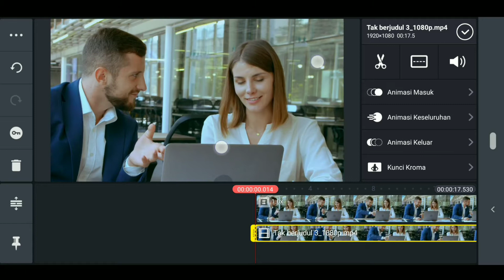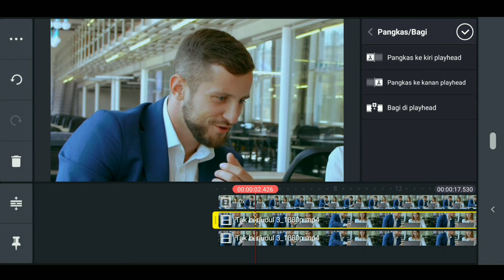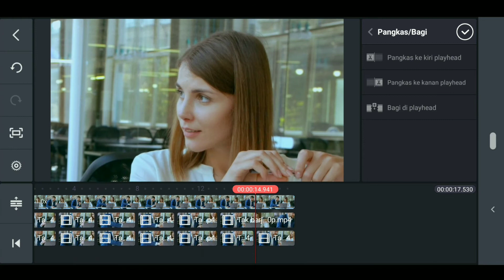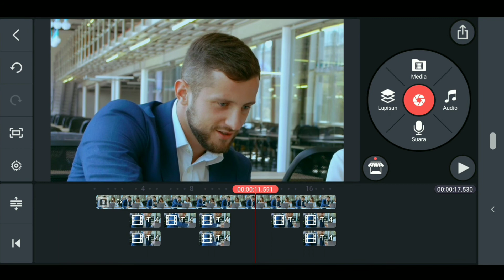Editing TRIK 1 Kamera Terlihat Seperti 3 Kamera di KINEMASTER - Basic Editing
di video ini saya membuat trik editing video di kinemaster. di sini saya membuat tutorial bagaimana cara edit video dengan menggunakan 1 kamera tapi bisa terlihat seperti menggunakan 3 kamera sekaligus.

tips & trik edit video ini bisa kita lakukan dengan mengcroping beberapa klip video agar video kita tampak seperti profesional. tutorial ini termasuk basic editing di mana jarang sekali editor memanfaatkan trik editing video seperti cara yang saya gunakan.